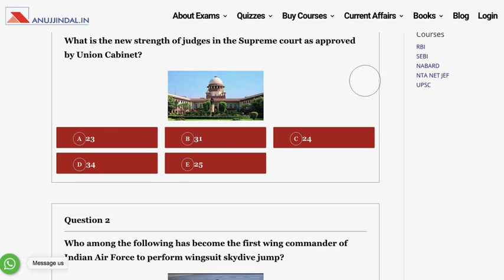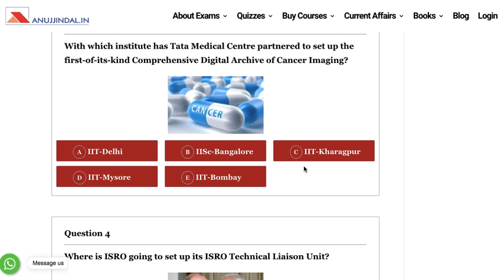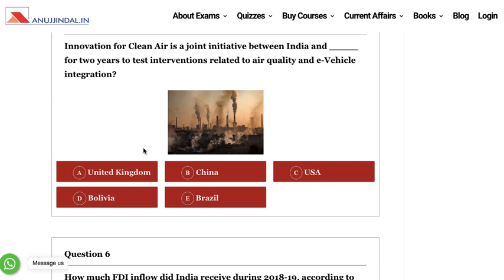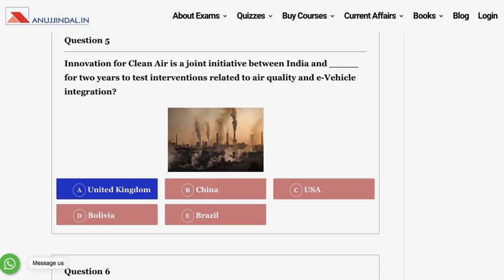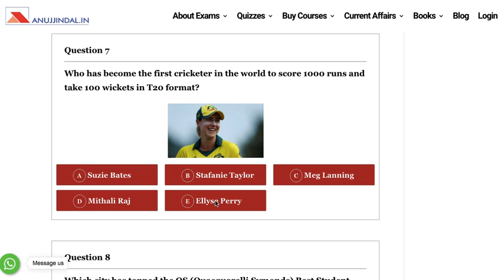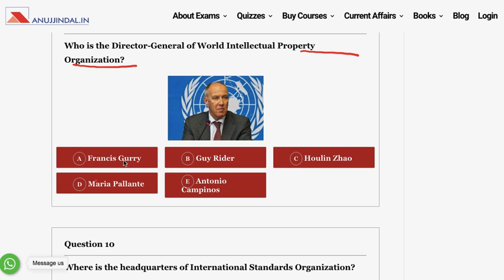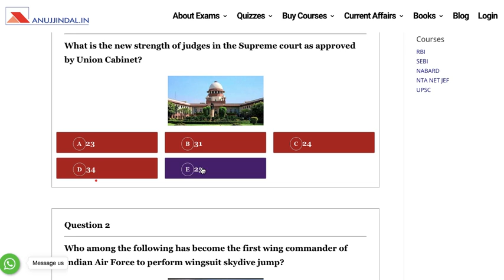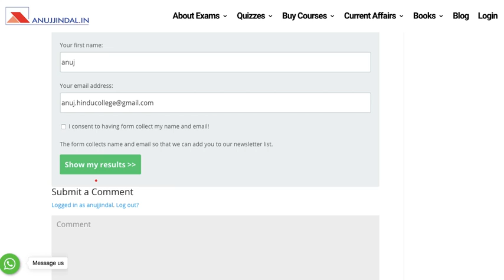The Morning Tales: Current Affairs 02nd August 2019 (RBI, SEBI, NABARD)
The Morning Tales in an online series of daily current affairs to prepare for various government exams like RBI Grade B, SEBI Grade A & NABARD Grade A. We are providing the news for August 02nd,  2019 to prepare for these exams. This video will cover various current affairs topics of 02nd August 2019.